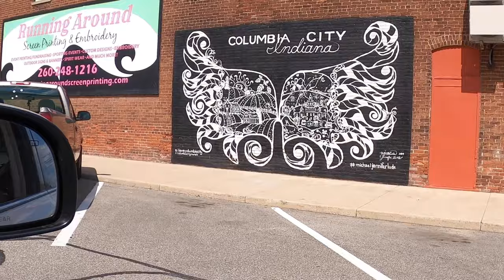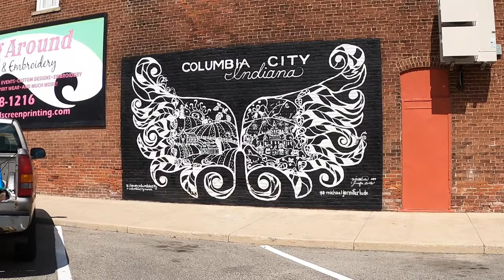4th of July Weekend in LaGrange County, Indiana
We spent our 4th of July Weekend at one of my best friend's lakehouse in LaGrange County, Indiana. Check out the variety of activities we were fortunate enough to be able to do! Bonus 4-Wheeler video can be found here!

Amazon Outdoor Recreation

Amazon Electronics (Camera & Photo)

Amazon Gardening & Lawn Care (Seeds and Supplies)